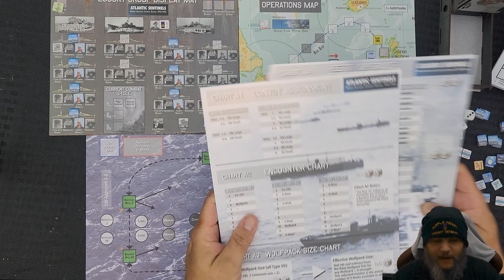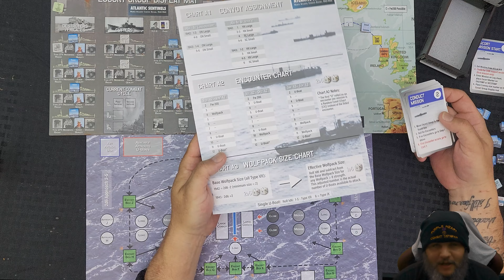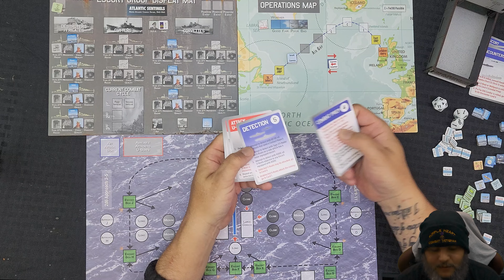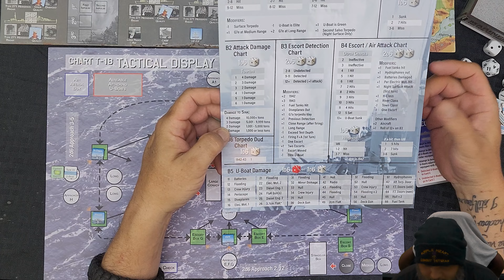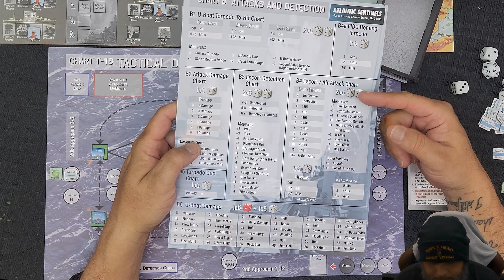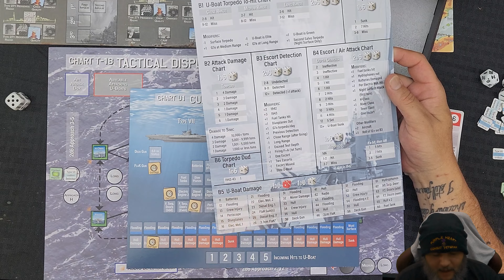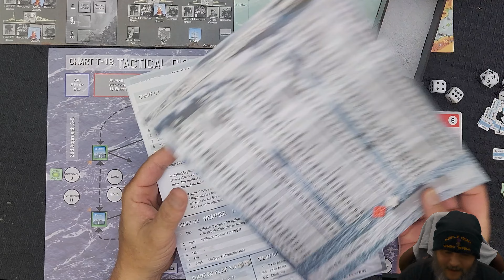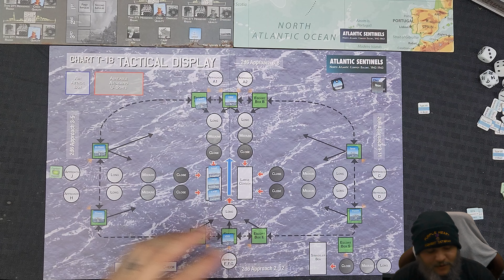Atlantic Sentinels Example of Play